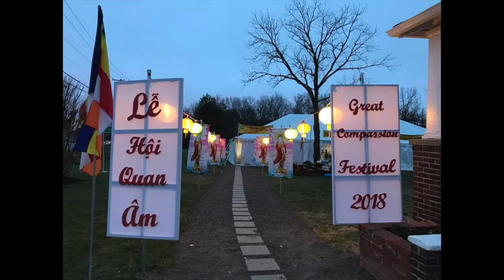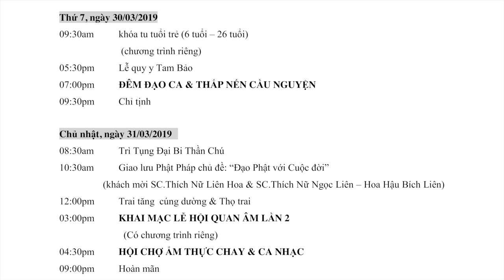VATV News | Đêm Hội Ngộ Đồng Hương Sài Gòn - Gia Định 2019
27/03/2019
Bích Phượng - Đậu Thanh Vân